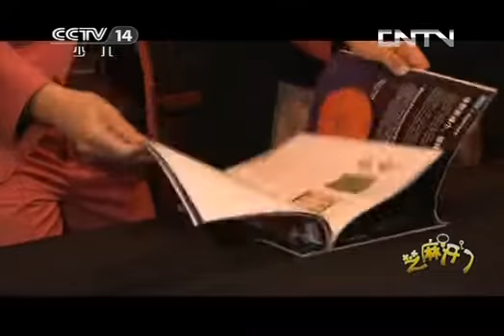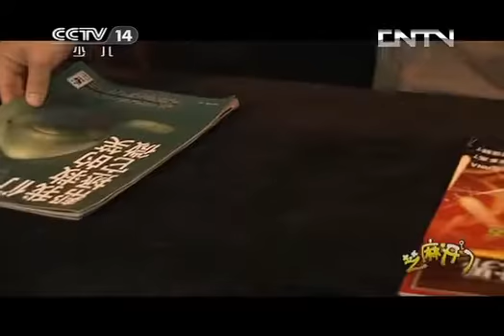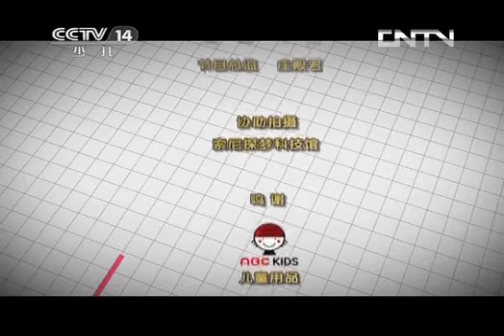芝麻开门 《芝麻开门》 20131118 17:15